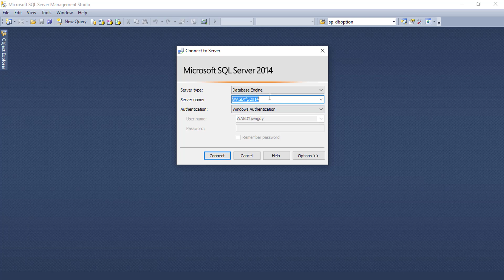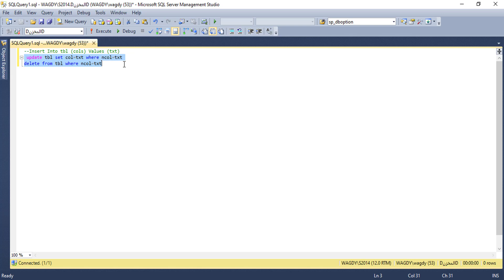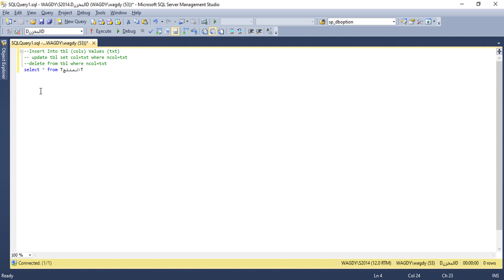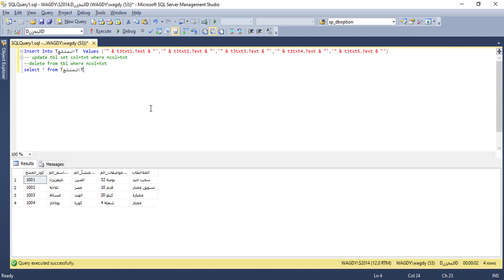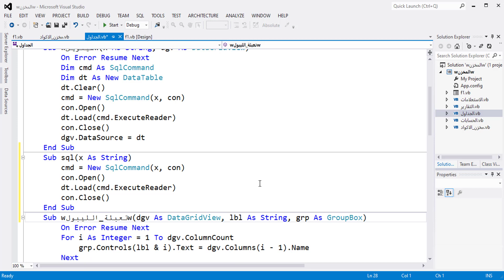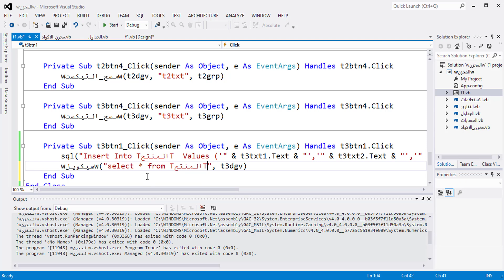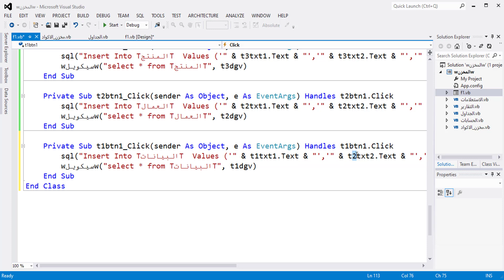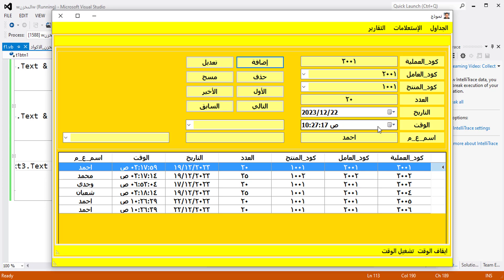شرح sql من الصفر 009_زر الاضافة وكود مبسط_SQL SERVER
sql server 2014 شرح عربي
برمجة vba
أساسيات Excel
صيغ Excel
Excel وحدات الماكرو
مخططات Excel
Excel tutorial
Excel basics
Excel formulas
Excel Macros
Excel charts
Excel Dashboards
Excel pivot tables
Excel VBA